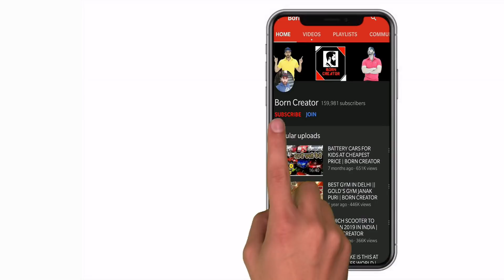Royal Enfield Continental GT 650 | Bike for sale | Born Creator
→ 𝐏𝐞𝐫𝐢𝐩𝐡𝐞𝐫𝐚𝐥𝐬
 • 2nd display : Acer Aopen 20 inches
 • Mousepad: TUKZER RGB XL
 • Headset: Cosmic Byte Equinox Neutrino
 • Keyboard: Cosmic Byte CB-GK-33 Astra mechanical keyboard